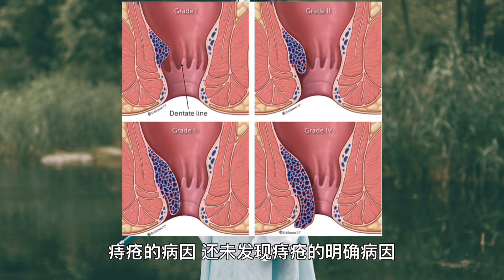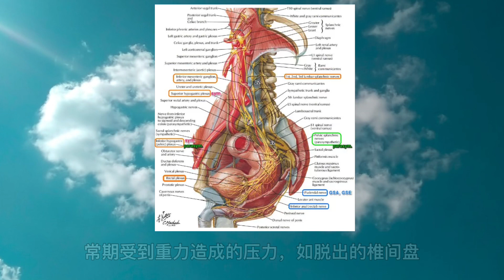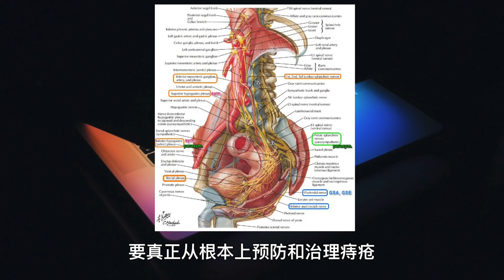痔疮的根本原因和预防治疗。简单一招，痔疮自愈。30 March 2024